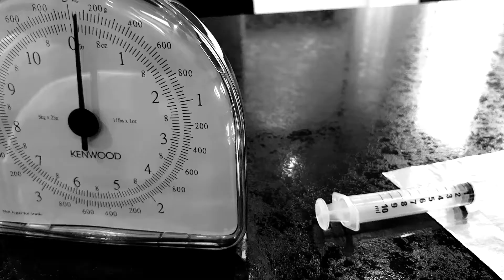Great British Drop Off (Teaser)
Teaser for the 1st video of 2018 from the Butterflies and Cereals crew.

All footage filmed on the Samsung Galaxy S8 (by Arundhathy).

Music is "Drop the Game" by Chet Faker and Flume.